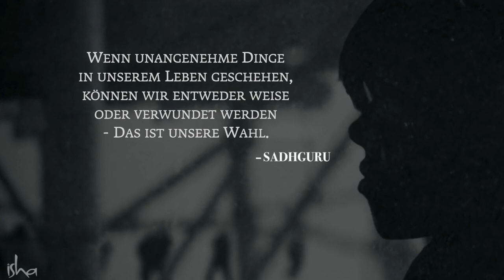Wie sogar die schlimmste Situation Dein Leben verwandeln kann - Sadhguru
Sadhguru erzählt uns die Geschichte einer Frau, die die Schrecken der nationalsozialistischen Konzentrationslager durchlebte, aber selbst diese schreckliche Tragödie nutzte, um ihr Leben zu transformieren.